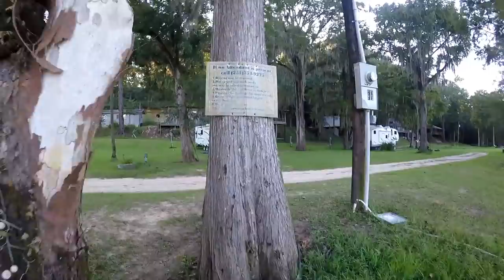THE LOOP (LEG 1) 5 days ~950 miles St. Louis, Missouri to Gulf of Mexico by boat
95 Carver 280 express
Put in at George Winter Park had a truck pick us up on Dauphin Island Alabama 5 Days Later.

One of the greatest experiences one can endure. If you enjoy water or boating in any way this is a trip of a lifetime. We tried to average 25 to 30 mph along the way. The longest stretch we had to bring fuel along for is from hoppies to Paducah Kentucky 205 miles. A ton of cool places along the way that would be great places to stay longer. Everything we read before going said to try to plan for this leg of the loop taking 2 to 3 weeks. Well we all work and we cant be gone that long so we planned for 5 days. Many people said we were idiots and it would be impossible to accomplish in that amount of time but we made it happen. Some days we didn't get an early start because we were up late, some days we quit early because we didn't want to sleep in the boat other days we pushed into dark and got up early to push a few extra miles.  We got very lucky and most of the locks were ready for us because they knew we were coming. We only had to wait for a few locks through the whole trip. We saw and met a ton of great people along the way even though we were a little early in the season.
Thanks Greg for helping make my dreams come true